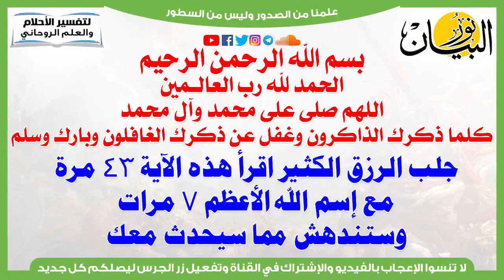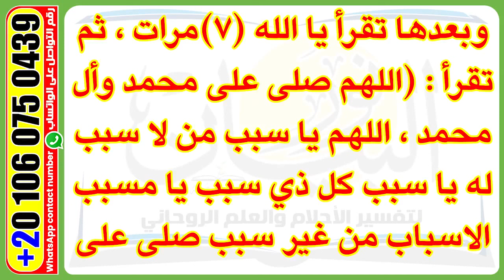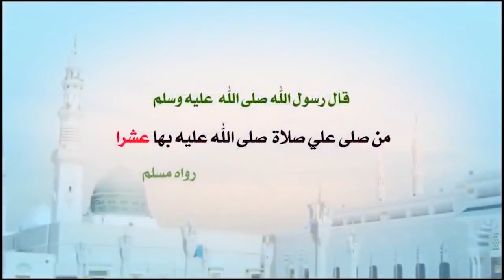جلب الرزق والمال الكثير لدرجة الثراء الفاحش